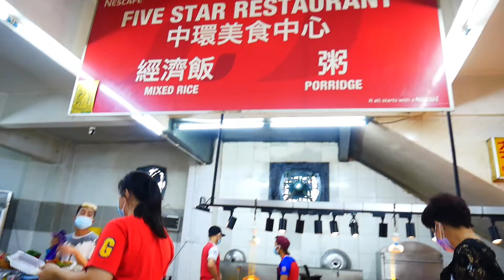อาหารเช้าเป็นมื้อสำคัญของทุกๆคน มาดูกันว่าคนมาเลเซียกินอะไรเป็นอาหารเช้า 😋😋